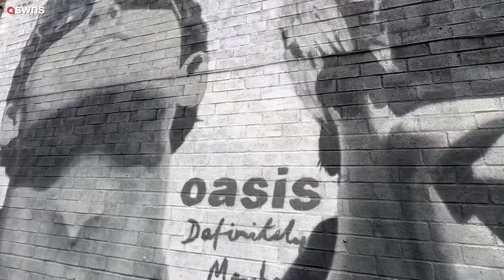Oasis fans gather at music shop where Gallaghers bought records from as kids | SWNS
Oasis fans today (Tues) gathered outside the record shop where the Gallagher brothers brought music from as youngsters after the ban's reunion was confirmed.

Brothers Liam and Noel Gallagher today (Tues) unveiled a mammoth run of stadium tour dates next year after a 15 year hiatus.

And fans in their home city of Manchester couldn't contain their excitement as they turned up at Sifters Records, where the brothers bought their albums as kids.

The shop, immortalised in their single 'Shakermaker', was closed this morning but fans flocked to the store, also home to a mural of the brothers after news broke.

Sports writer Razz Ashraf, 29, drove down to the store before work and said the reunion was a 'monumental moment'.

Speaking outside the store, he said: "I've just been blasting [Oasis songs] Shakermaker and Columbia, I am buzzing.

"I set my alarm for 7.30 this morning, I woke up and I felt pure excitement and ecstasy. It's an amazing feeling. They've reunited after 15 years.

"I've come down to Sifters, that's where it all started, that's the record shop where they bought their records before they formed the band.

"The owner was the one who educated them on music and there's a big mural on the side. I wanted to feel the energy of where it all started.

"I've been to the shop a few times but never seen this mural actually, it's stunning."

The brothers - who shared a famously volatile relationship - broke up the band for good in 2009 after a row backstage on tour.

A public war of words broke out over the ensuing years and the pair are believed to have never been in the same room since.

But talks are believed to have began in recent months and they secretly came together for a photoshoot to promote the gigs.

Razz added: "It's not just the band to getting back together, it's beautiful that two brothers have reunited. Just to see them let bygones be bygones is amazing.

"I never got the chance to see them live first time round, I was too young.

"Parents and teachers would tell us about them as kids, but we never really took it in, we were too young.

"It's only as you get older, you do your research and you realise what they meant to Manchester, they put the city on the map musically on a global scale.

"For many Mancunians, they're the blueprint of what a Manc is. The swagger, the way they dress, the way they talk. It's a monumental moment, I'm so happy.

"They need to pack their bags and leave Hampstead Heath or wherever they live and come back home to Manchester."

The band will hit the road next year with gigs which will take in Cardiff, Dublin, Manchester and London.

Razz said he was hoping to get his hands on tickets, adding: "I want to go to all of them that I can. I'm definitely getting a ticket."